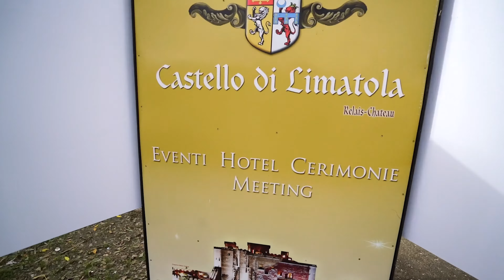Day 13 - Look who's become the director!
Along with Jeanine and Tom Clark, Morgan and I visit a Christmas market in a Medieval castle up in the hills outside of Naples, then head to another little town for a meal in a family's home/restaurant.